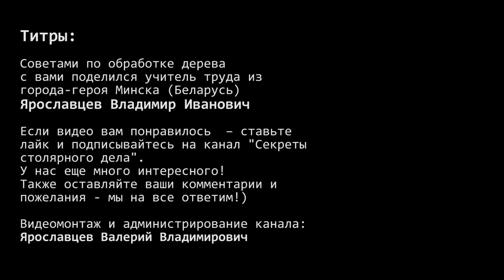Тренажер от плоскостопия сделай сам из дерева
Самодельный тренажер для лечения плоскостопия.

Вас ждет еще очень много интересного!) Если у вас есть вопросы или пожелания - пишите в комментариях. Мы постараемся на них подробно ответить в следующих видео.
На канале «Секреты столярного дела». Мы поговорим о деревообработке: токарные работы, заточка инструмента, станки и приспособления и многое другое. Автор видео Ярославцев Владимир Иванович - столяр с 30-ти летним опытом, учитель труда из г. Минска. Видео по столярке разделены на следующие плейлисты: